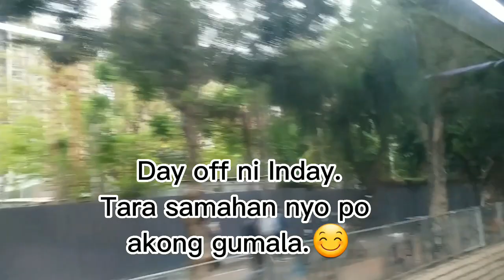LAKE at Fairview Park l Yuen Long l Janet Taniongon